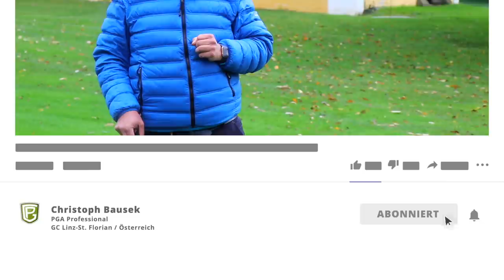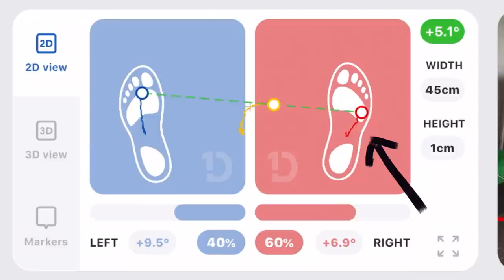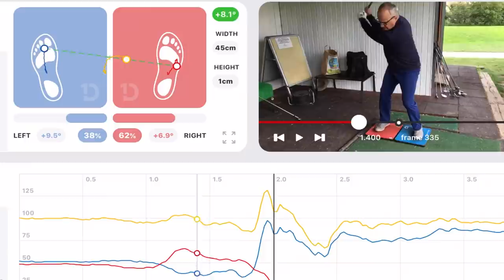GOLFTIPPS AUS DER ZUKUNFT I: Das Geheimnis des rechten Fußes!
In dieser Serie weise ich auf Fehler hin, die Golfer im Golfschwung häufig machen, aber nicht wirklich wahrnehmen bzw. sehen kann. Durch moderne Technologie (zb Bodendruckplatten) sieht man diese versteckten Schwungfehler. In diesem Video geht es um den rechten Fuß bzw. das rechte Fußgelenk und wie man ihn einsetzt um mehr Stabilität und eine bessere Drehung zu bekommen.